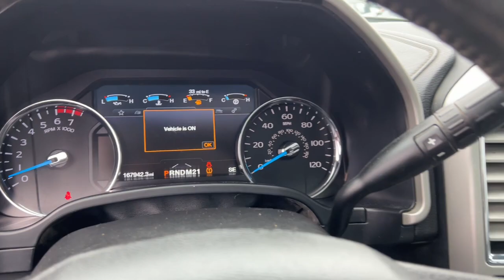2017 Ford F-350SD Lariat Flint, Fenton, Grand Blanc, Swartz Creek, Flushing Michigan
Pre-Owned 2017 Ford F-350SD Lariat available at 75 North Auto Sales located in 1437 W Hill Rd, Flint, Michigan, 48507. Servicing the Flint, Fenton, Grand Blanc, Swartz Creek, Flushing area.